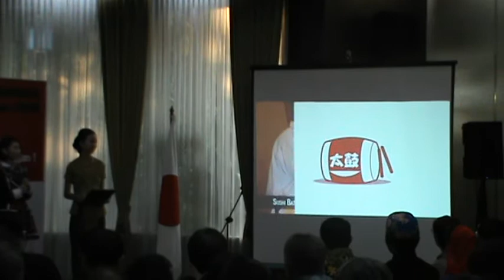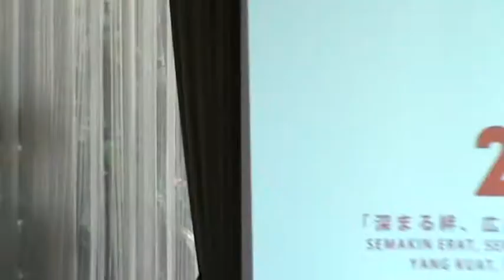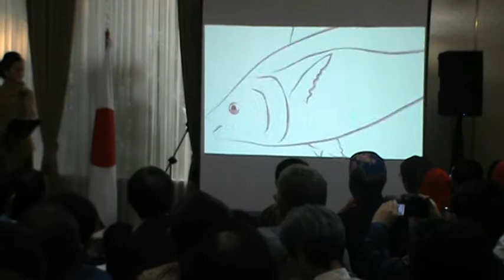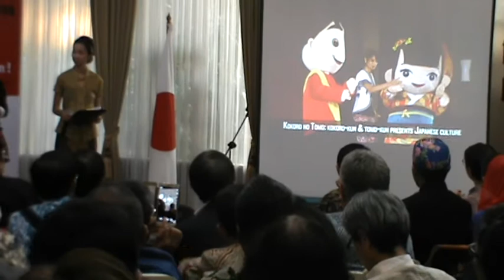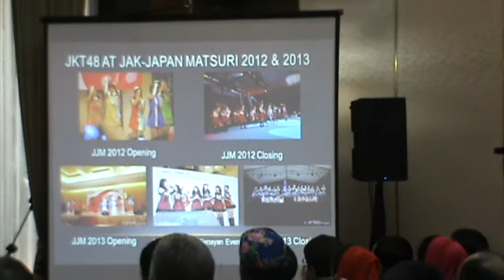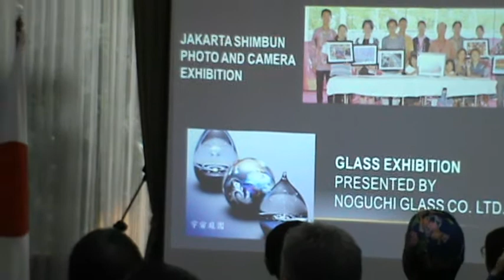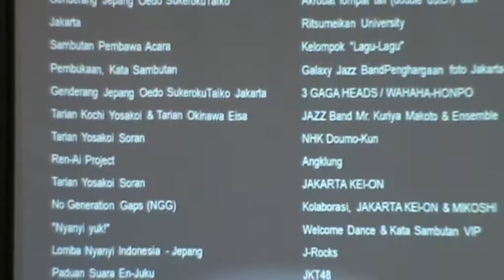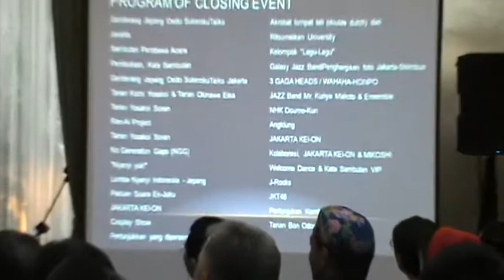Jak Japan Matsuri2014 Part I